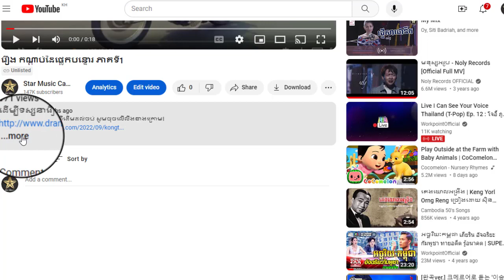រឿង កណ្តាប់ដៃផ្លេកបន្ទោរ ភាគទី5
ដើម្បីទស្សនារឿងនេះពីដើមដល់ចប់ សូមចុចលើលីងខាងក្រោម៖

សូមអរគុណ